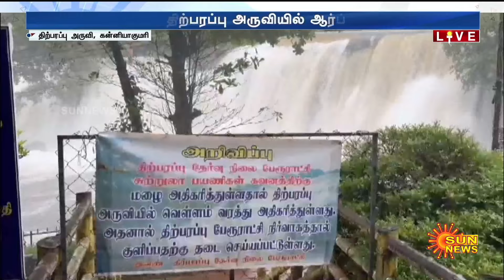Kanyakumari | தொடர் கனமழை... திற்பரப்பு அருவியில் ஆர்ப்பரிக்கும் வெள்ளம் | Flood | Sun News